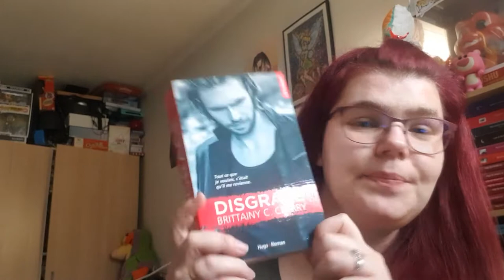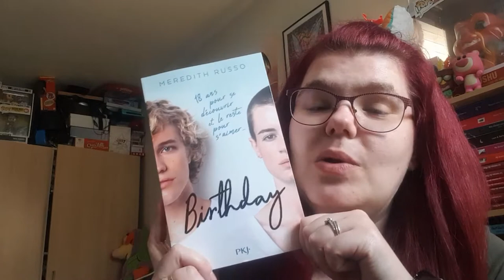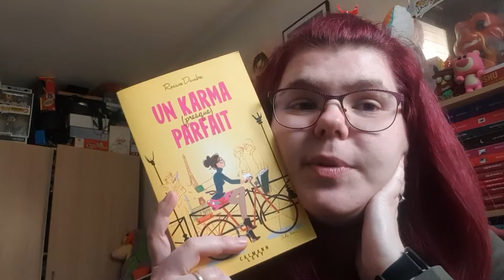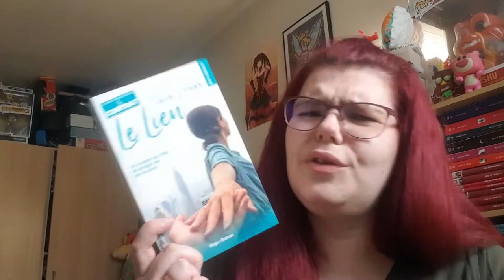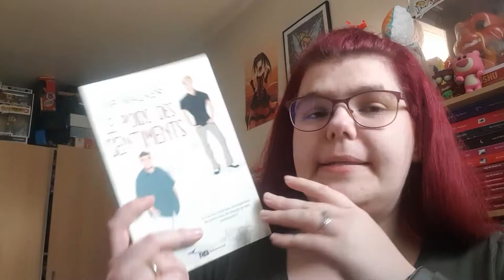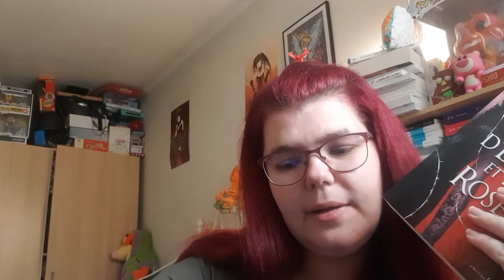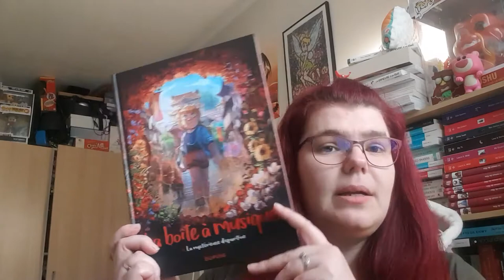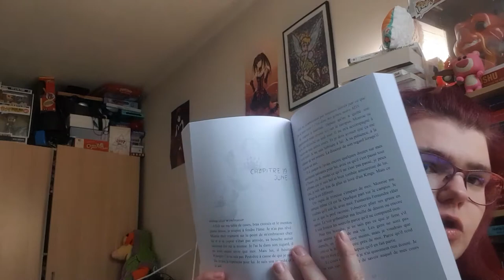pal printemps 2021(pioche) à lire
Hola il est l'heure tant attendue .pal printemps2021 (pioche) à lire  .

ma wishliste:

Mon compte

ma wishliste:

ma wishliste:

Mon compte

ma wishliste: